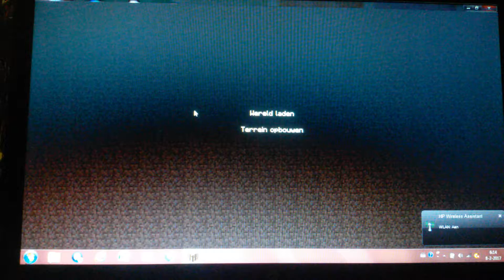Minecraft Noah 47 TONNEEL VS MINECRAFT